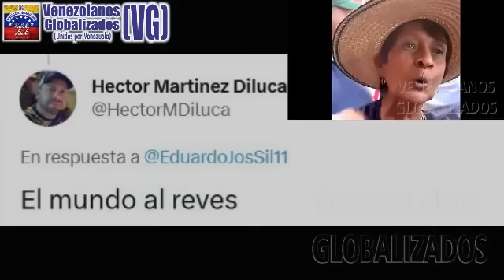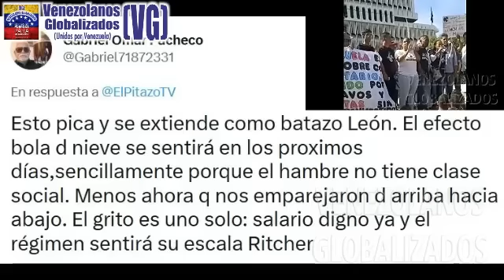SE LAS CAΝΤAN A ΜΑDURΟ QUE «NIΝGÚN ΜILICIΑNO LE VA A DAR CLΑSES A SUS HIJΟS» ¡EDUCΑCΙÓN ΡAUPÉRRΙΜA!